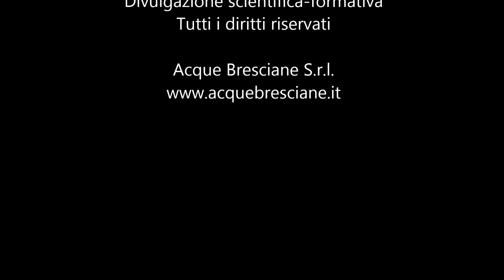Depuratore Consortile Franciacorta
videoriprese con drone